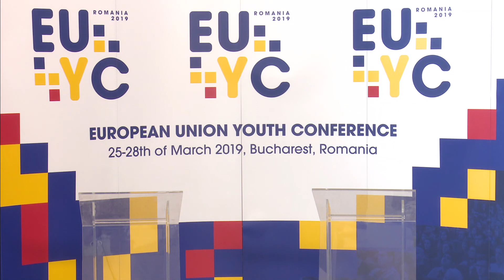European Youth Summit - The Role of Youth in Dialogue with Officials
European Youth Summit - The Role of Youth in Dialogue with Officials, 28 mar 2019